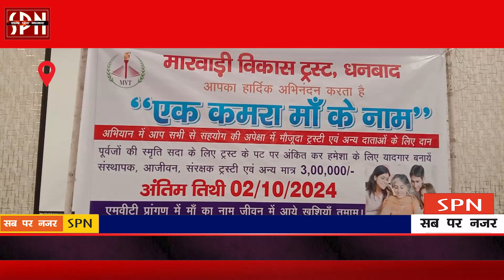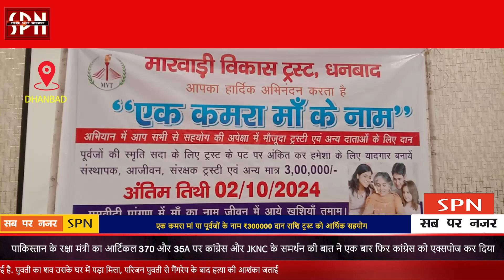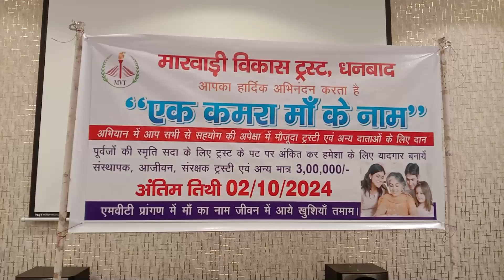एक कमरा मां या पूर्वजों के नाम, मारवाड़ी विकास ट्रस्ट, धनबाद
मारवाड़ी विकास ट्रस्ट समाज की सभी वर्ग के लिए एक प्रस्तावित सुंदरतम 100 कमरे का वैवाहिक रिसर्च धनबाद में हृदय स्थान राज आंगन परिसर में बनाने हेतु कटिबंध है। समय-समय पर आर्थिक सहयोग हेतु ट्रस्ट द्वारा नई-नई स्कीम लाई जाती है जिसमें एक कमरा मां या पूर्वजों के नाम ₹300000 दान राशि ट्रस्ट को आर्थिक सहयोग करते हुए अपने पूर्वजों की आत्मा की शांति हेतु ट्रस्ट द्वारा प्रस्तावित सामाजिक रिजॉर्ट जो कि वर्षों वर्षों तक समाज की हित में कार्य करने की आशा रखता है उसे आर्थिक सहयोग करने की अपील करते हैं यह स्कीम केवल प्रति उसे उत्सव हेतु लाई गई है जो 2 अक्टूबर तक चलेगी इस स्कीम के अंतर्गत समाज के 23 सम्मानित सदस्यों ने अभी तक अपने पूर्वजों के नाम एक कमरा की दान राशि देकर के सहमति प्रदान कर चुकी है आईए देखते हैं एक रिपोर्ट हमारे संवाददाता योगेंद्र कुमार धनबाद से